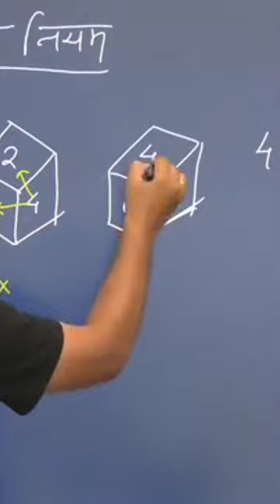Madhukar sir dice